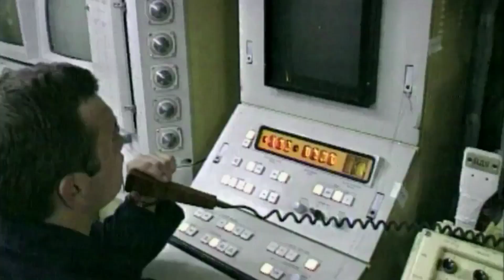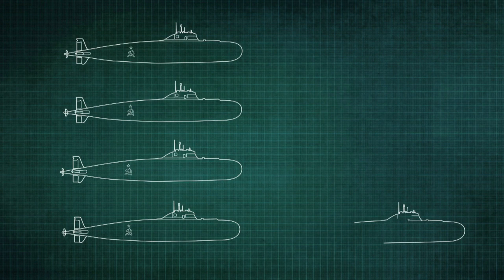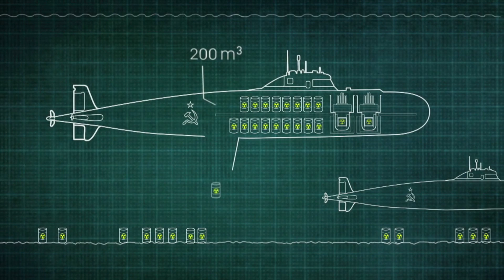Nuclear submarines dumped their nuclear waste in the oceans. No records were kept.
The nuclear arms race shapes the dynamic of the cold war. The destructive force of nuclear technology is not the only reason why it attracts the military's attention. The enormous amount of energy it releases makes it a perfect fuel. The nuclear submarine fleets of the superpowers were some of the most prestigious objects of the cold war. The USSR has the largest fleet by far. During the height of the cold war, around 1/5 of the world’s nuclear reactors are used by the submarines of the notorious northern fleet. The dangers they hold are top secret until a former submarine officer goes public: Alexander Nikitin